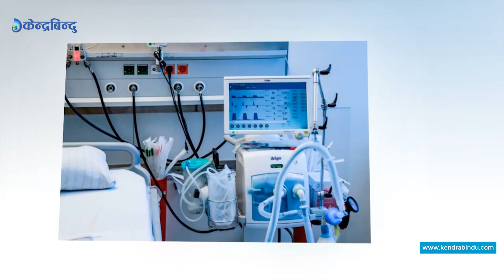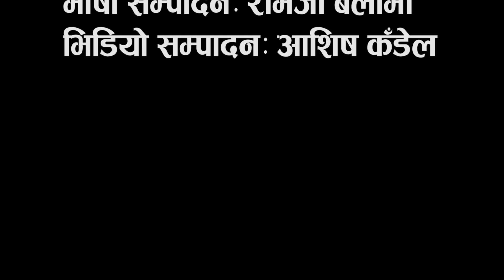कोरोना बढेको बढ्यै, अब लकडाउन कि जनचेतना ?|| Corona latest report|| Corona threat in Nepal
Last Saturday, a record number of 5,008 people were infected with corona on the same day in Nepal. According to the Ministry of Health and Population, 2,071 people were infected in Nepal on Monday and the number of infected people in Nepal has reached 111,802. So far, 77,727 people have been infected with corona in Nepal.
यसरी अहिले नेपालमा कोरोना भाइरसको संक्रमण भयावह बन्दै गइरहेको छ । पछिल्ला एक सातादेखि कोरोना संक्रमणले नयाँ रेकर्ड राख्दै गएको छ । गत शनिबार नेपालमा अहिलेसम्मकै सबैभन्दा धेरै एकै दिन ५ हजार ८ जनामा कोरोना संक्रमण भएर रेकर्ड नै कायम गरेको थियो । स्वास्थ्य तथा जनसंख्या मन्त्रालयका अनुसार नेपालमा सोमबार २ हजार ७१ जनामा संक्रमण भएर नेपालमा संक्रमितको संख्या १ लाख ११ हजार ८०२ जना पुगेको छ भने संक्रमणबाट सोमबार मात्रै ९ जनाको मृत्यु भएर अहिलेसम्म मृत्यु हुनेको संख्या ६४५ जना पुगेको छ । अहिलेसम्म नेपालमा ७७ हजार ७२७ जना कोरोना संक्रमण मुक्त भएका छन् ।